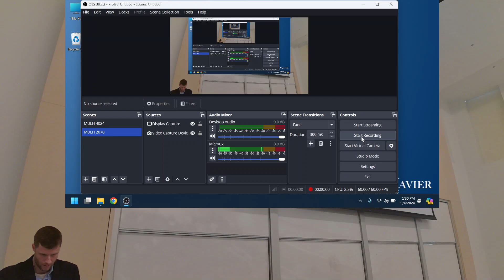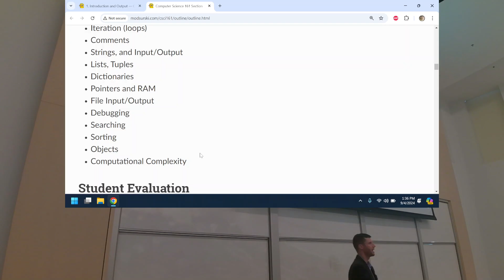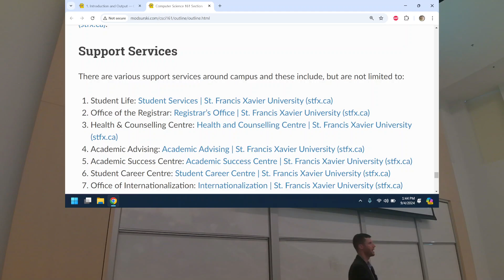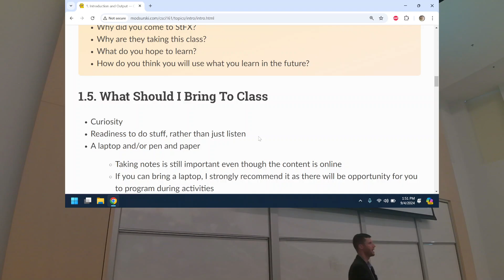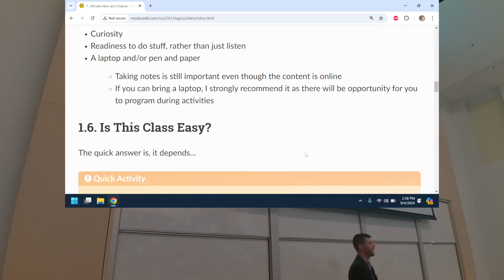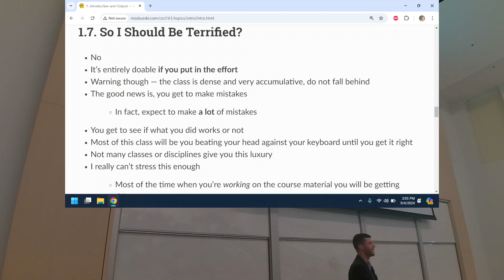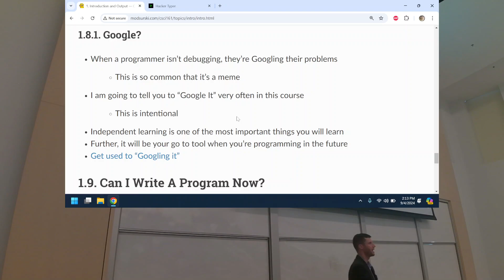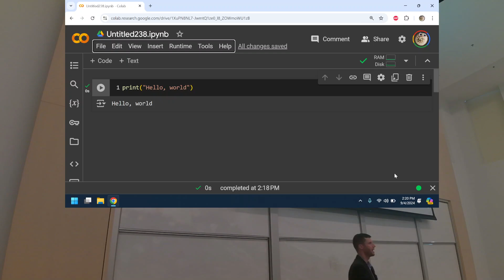CSCI 161 --- September 4, 2024: Outline and Intro